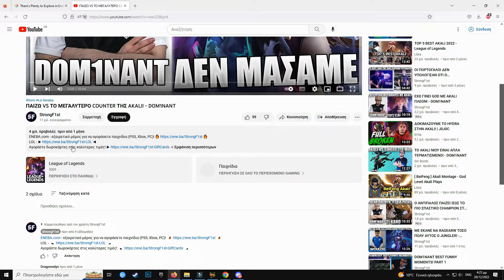ΤΟΥΣ ΤΡΕΛΑΙΝΕΙ ΜΕ ΑΥΤΑ ΠΟΥ ΚΑΝΕΙ! - JOJOC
ENEBA.com - εξαιρετικό μέρος για να αγοράσετε παιχνίδια (PS5, Xbox, PC)!
Αγοράστε δωροκάρτες στις καλύτερες τιμές!